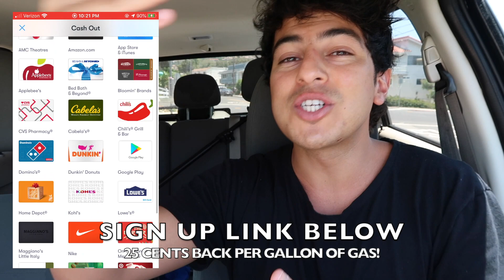Uber Riders Scam Me For a Free Ride By Cancelling Mid Trip!!